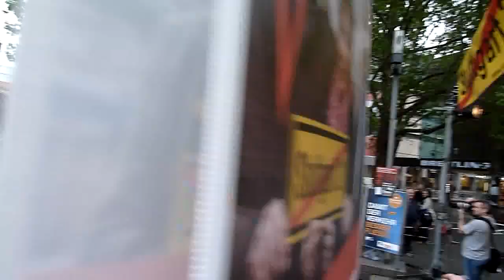Thomas Felder: 16 - 8 = 32 - 219. Montagsdemo gegen Stuttgart 21 - 28.04.2014